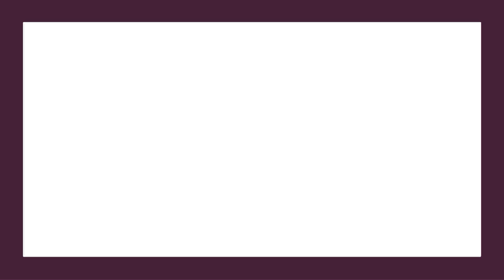2918 N Lakepoint Road N Sebring, FL 33875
Elease DeYoung - Sebring Office
0 baths